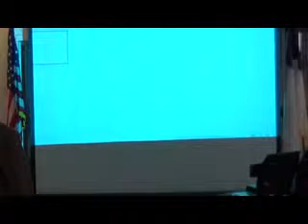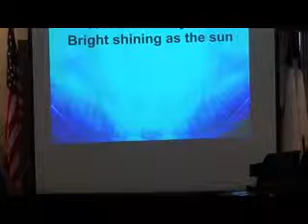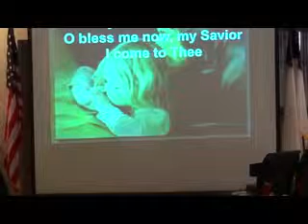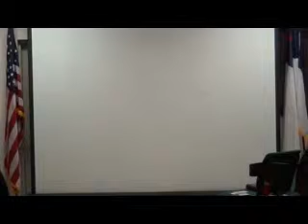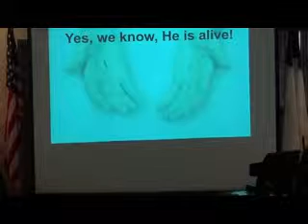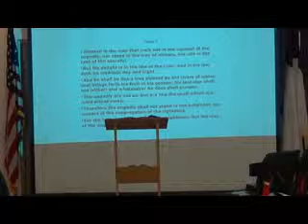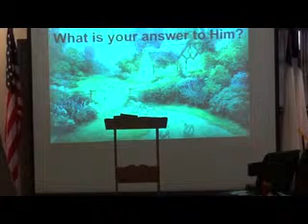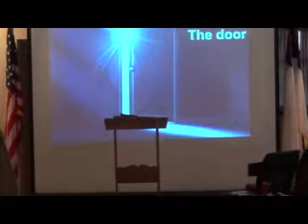Sunday NHCC May 26, 2019 Delight in God's law.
Psalm Chapter: 1
Genesis Chapter 1:1
Deuteronomy Chapter 28: 1-8
Matthew Chapter 5: 13-16
John Chapter 17: 24
Revelation Chapter 21: 1-7
Psalm Chapter 119: 77